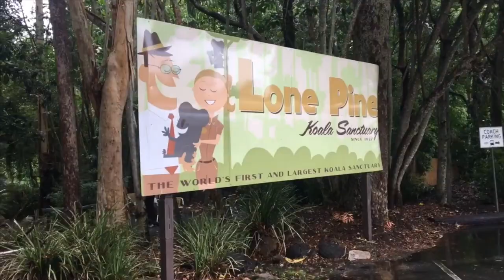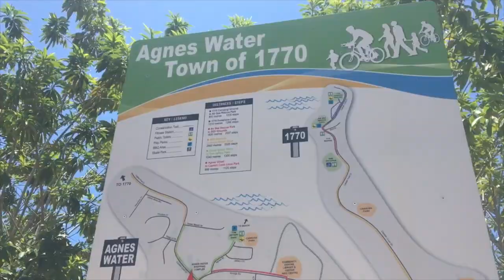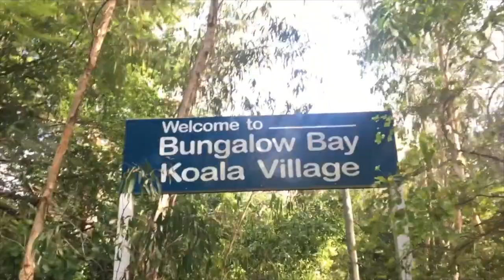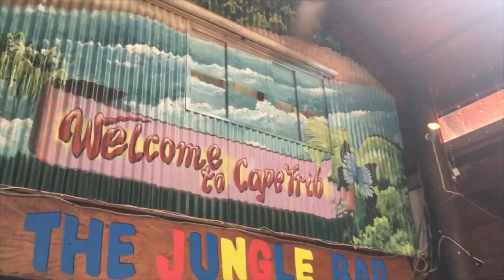EASTCOAST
This video is about EASTCOAST